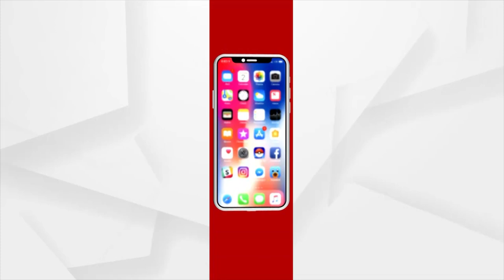Odisha Panchayat Elections: Model from Balangir Contesting for Sarpanch Post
Priyanka Nanda, a model from Chudapalli Panchayat in Balangir District, is contesting for Sarpanch Post in the three-tier panchayat elections.